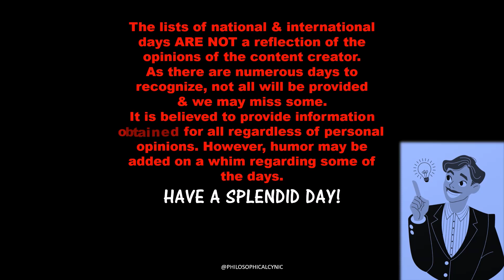Dog Photography, Bagelfest & more National & World Days July 26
Daily List of National & World Day Update, July 26